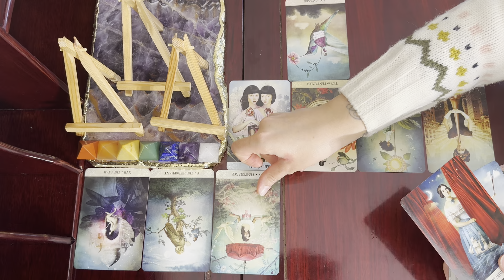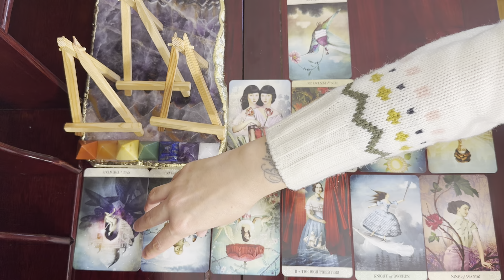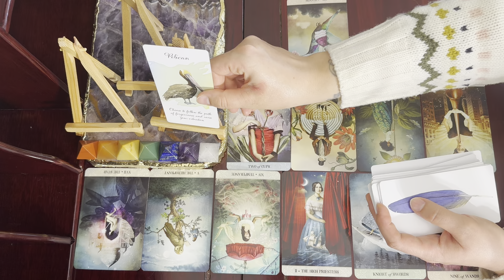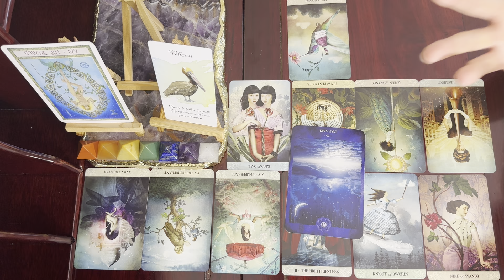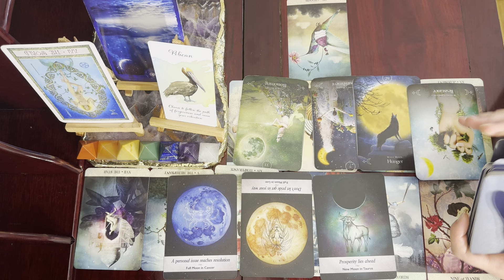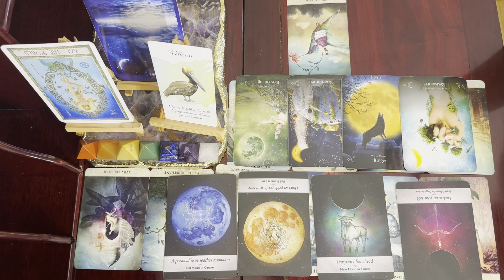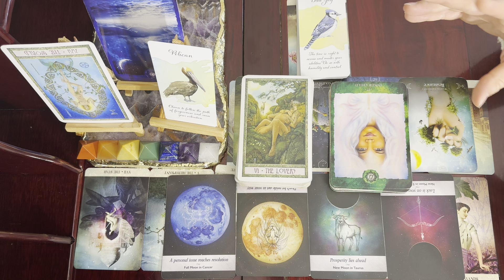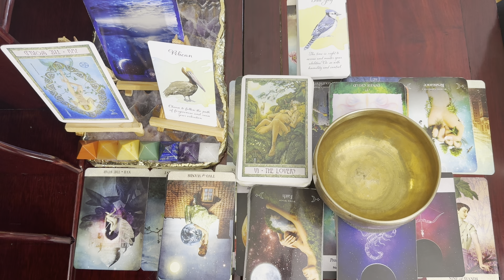Cancer, Final Supermoon of 2024 // November 15/16 Full Moon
The Tarot of Mystical Moment